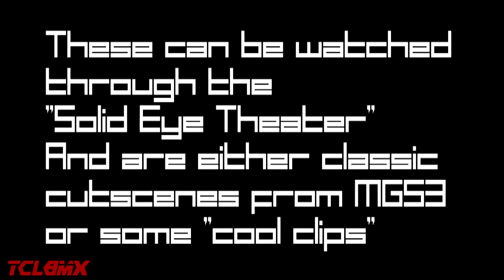Solid Eye Theater - Natsume Sano (MG AC!D²)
Platform: PSP